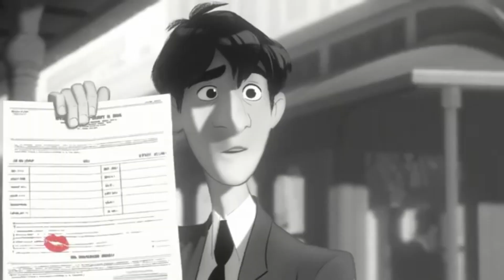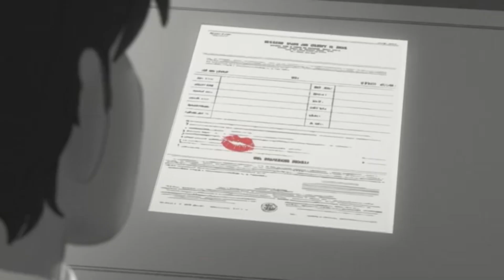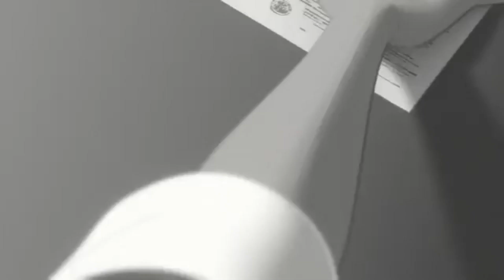Тима Белорусских, просто Лера